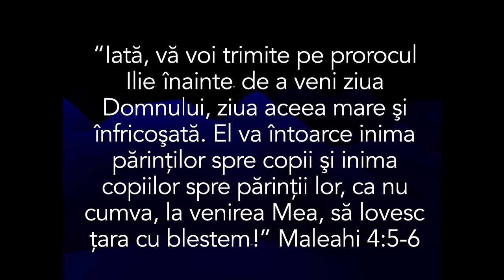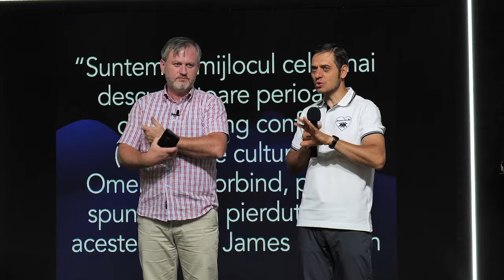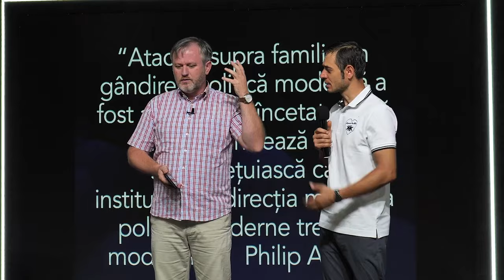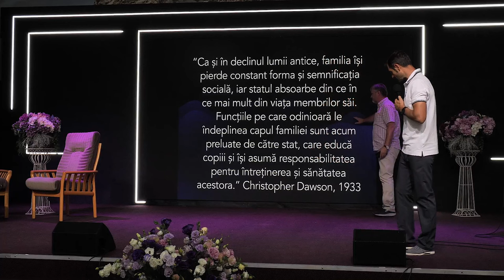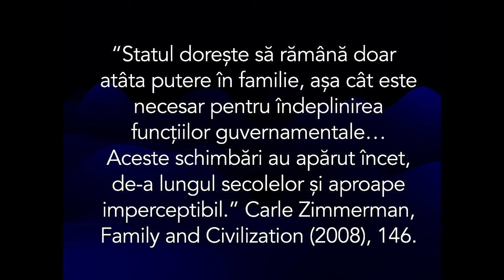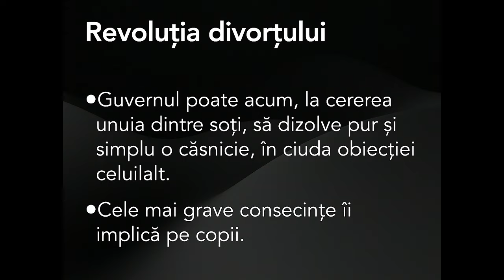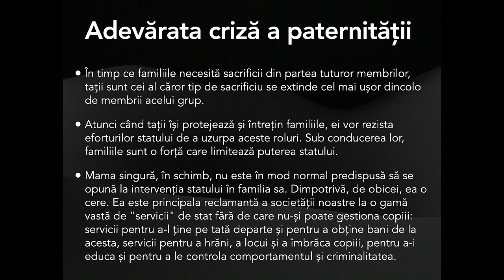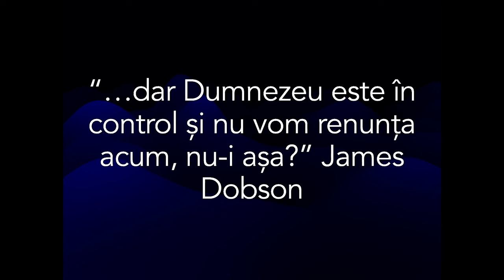Crizele familiei | Seminar cu Marius Andrei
Crizele familiei sunt o realitate cu care multe familii se confruntă în ziua de azi. În acest seminar, Marius Andrei, Conducătorul Departamentului de Slujirea Familiei din Uniunea de Conferințe România, ne oferă perspective valoroase și soluții practice pentru a face față acestor provocări. Descoperă cum poți să îți întărești familia și să depășești momentele de criză, construind relații mai puternice și mai sănătoase.

Nu rata acest seminar esențial pentru familii!